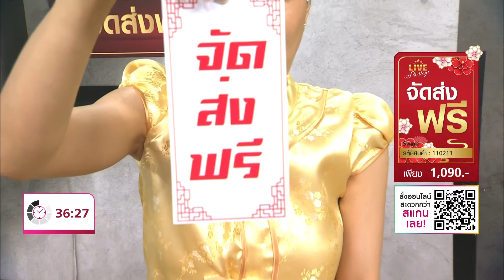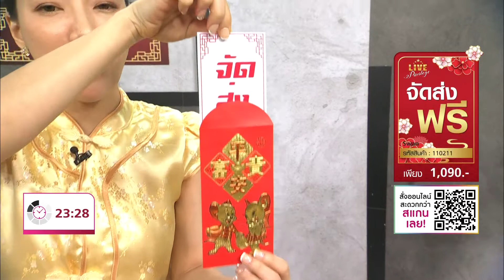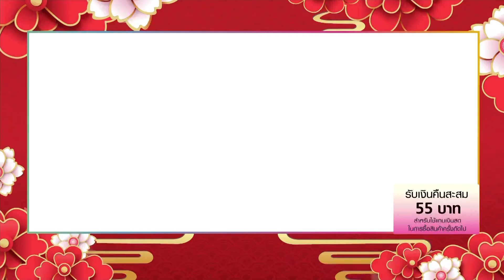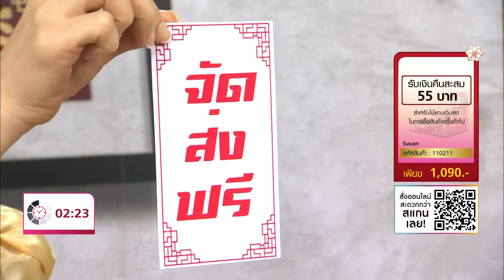Swan ชุดหม้อ 5 ใบ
Swan ชุดหม้อ 5 ใบ ผลิตจากสเตนเลสคุณภาพดี แข็งแรง ทนทาน

ราคาพิเศษ 1,090.-(จากราคาปกติ 4,270.-) * รับเงินคืนสะสม 55.- *

🍳 Swan ชุดหม้อมีหูพร้อมฝาแก้ว 5 ใบ
🍳 กรทะ 32 cm.(คละสี) 1 ใบ
🍳 ชุดหม้อแขก (พร้อมฝา) 3 ใบ
🍳 เตาแก๊สหัวฟู่ (คละแบบ) 1 ชุด
🍳 โถสแตนเลส 5 ใบ
🍳 กล่องเก็บอาหารพร้อมฝา 3 ใบ

✅เพียง  1,090  บาท จาก 4,270  บาท